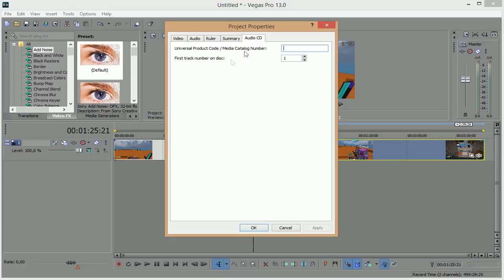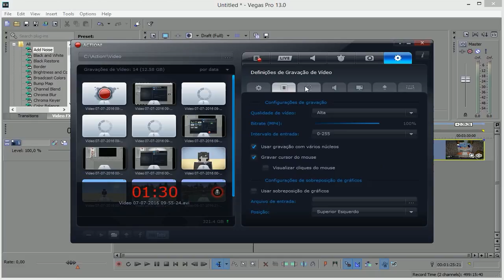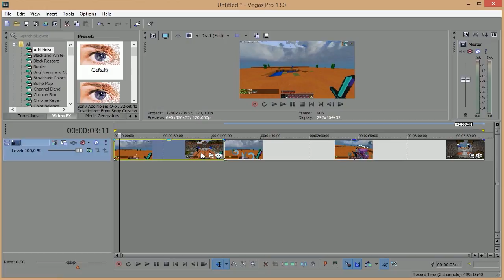5.000 | Texturas, Mods, Render e Shaders ‹ SouFake ›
Abra a Descrição para virar um G0D =D